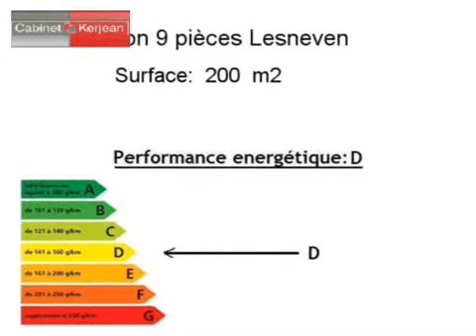Achat Vente Maison Lesneven 29260 - 200 m2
Cliquez sur ce lien pour en savoir plus (prix, contacts)

A vendre à Lesneven une maison de 200 m2.

Annonce immobilière : Achat Vente Maison Lesneven 29260 Finistère